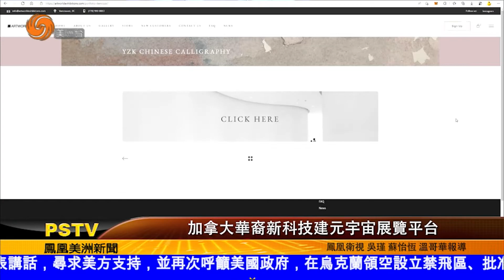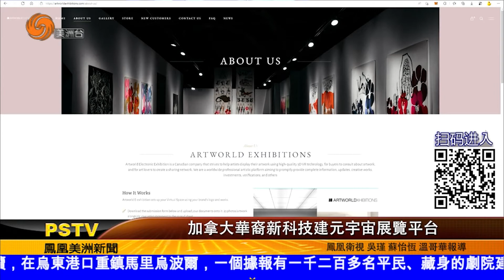0316 加拿大華裔新科技建元宇宙展覽平台